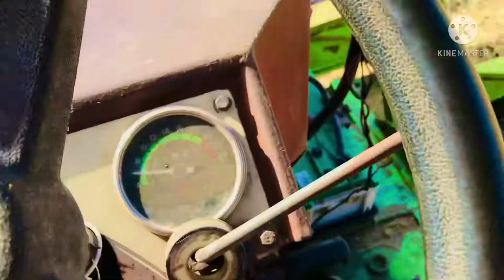My FIRST VLOG। ਕਣਕ ਦੀ ਕਟਾਈ । Full Punjabi VLOG । FIRST time Combine Driving